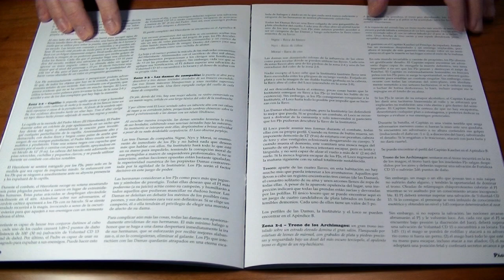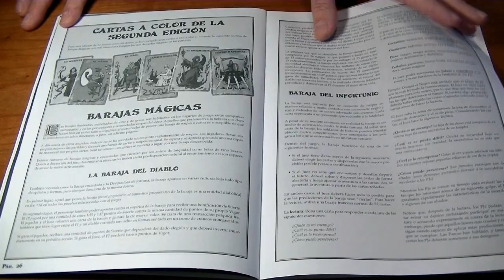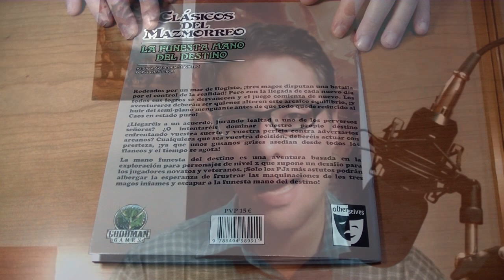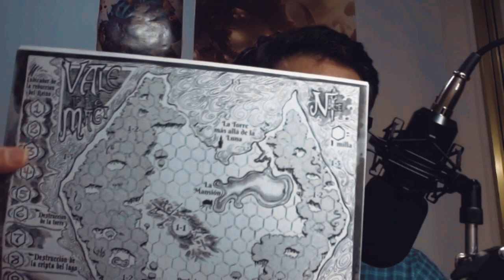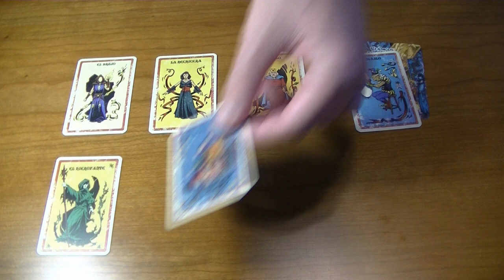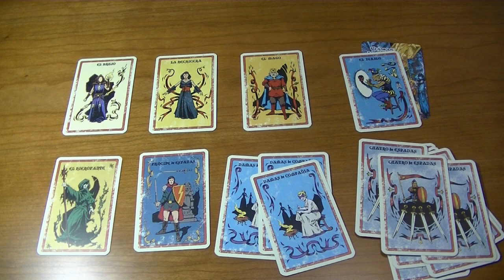Clásicos del Mazmorreo - La Funesta Mano del Destino (Other Selves)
Reseña del cuarto módulo oficial traducido por parte de Other Selves para Clásicos del Mazmorreo (Dungeon Crawl Classics), La Funesta Mano del Destino (Fate's Fell Hand) escrito por Harley Stroh, de Goodman Games.